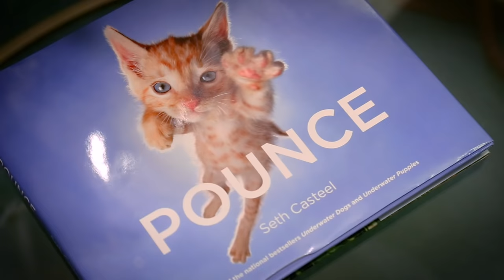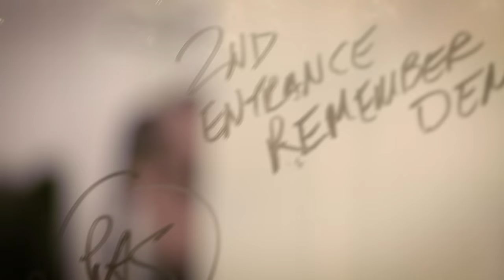Character Study: Mamie Parris as Grizabella in CATS on Broadway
Shot & Edited by Alexander Goyco / Produced by Paul Wontorek